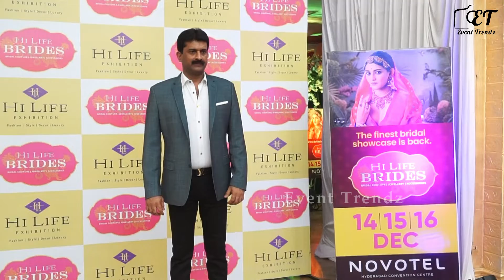Grand Launch of HiLife Brides Exclusive at HICC Novotel, Hyd 14th to 16th Dec'21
Grand Launch of HiLife Brides Exclusive at HICC Novotel, Hyd 14th to 16th Dec'21 | HiLife Brides | HiLife | Marks Media Communications